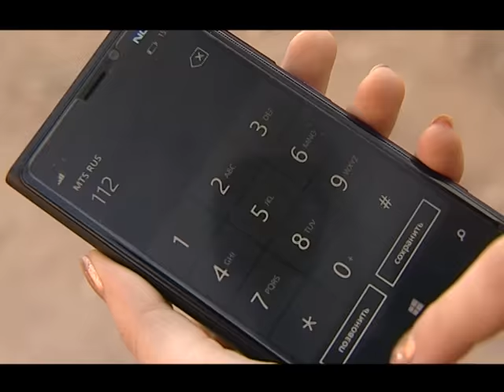Автосоветы Помощь при ДТП Аварии Помощь пострадавшим Смерть на дорогах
Instargam: Christina_sanko